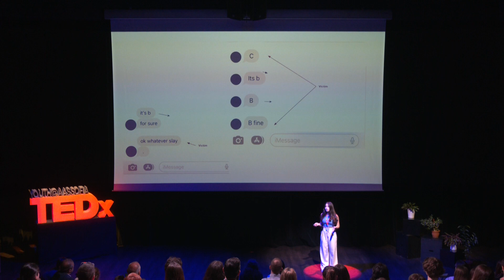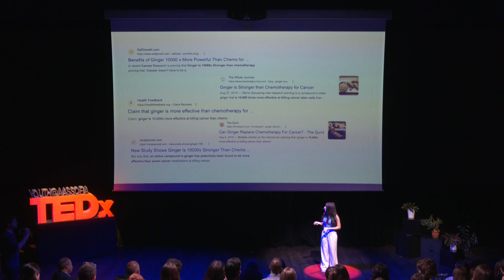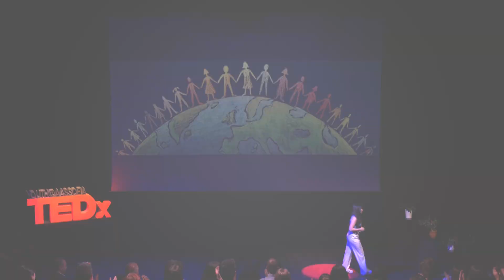Alina Sharaf - 'Why Cats are Going Extinct?'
TEDxYouth @AAS Sofia talk by Alina Sharaf